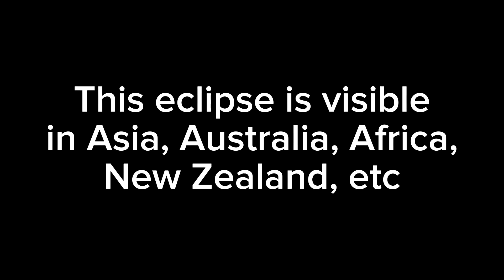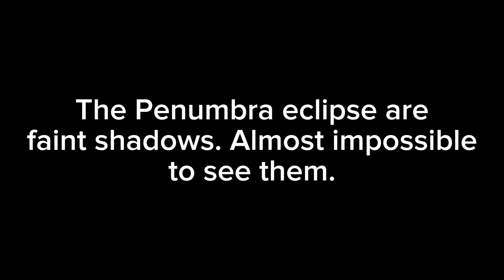Penumbra Lunar Eclipse | May 5-6 2023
On May 5-6 2023 there will be a Penumbra Lunar Eclipse. This is just the faint shadow that will cover almost all of the Moon. It is visible anywhere on the night time side: Asia, Africa, New Zealand, Australia, India, etc. This will be the deepest Penumbra Lunar Eclipse. The next deeper Penumbra Lunar Eclipse is September 2042.
Once again this eclipse is not visible in the United States.